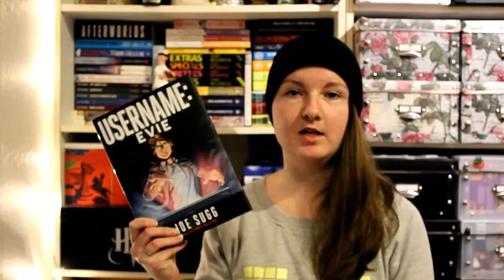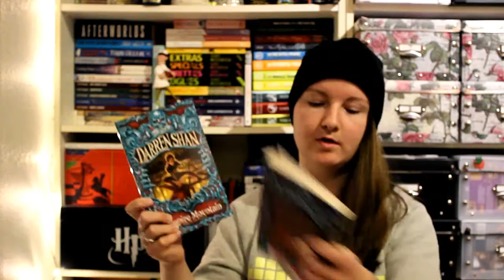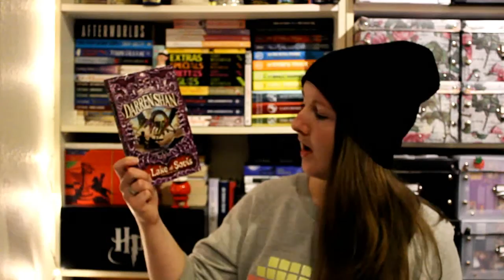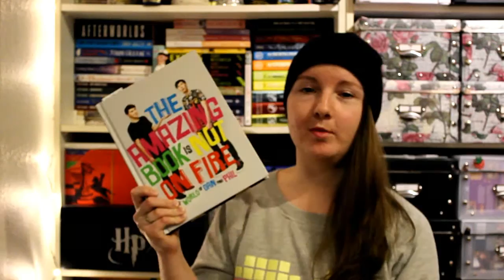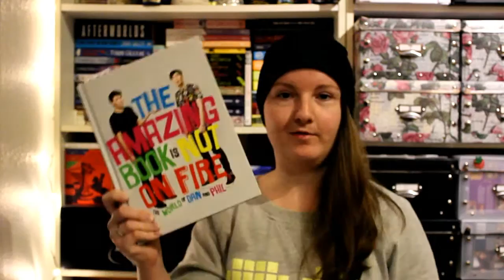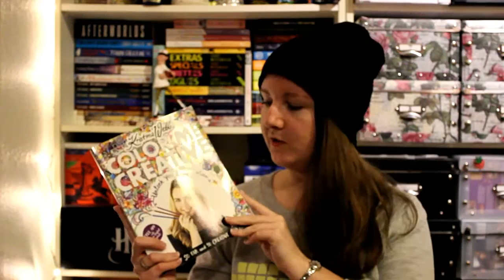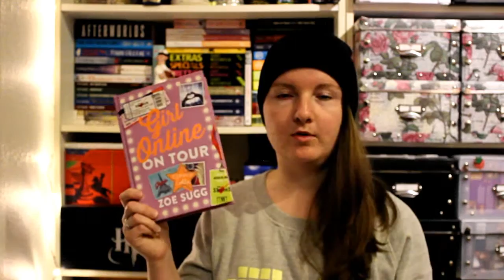Wrap Up | October 2015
Blue Skies